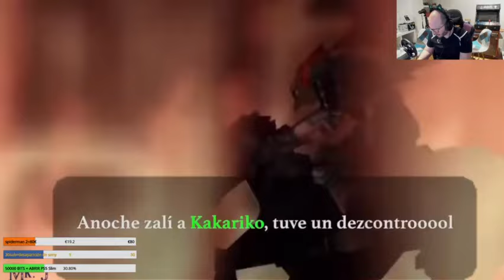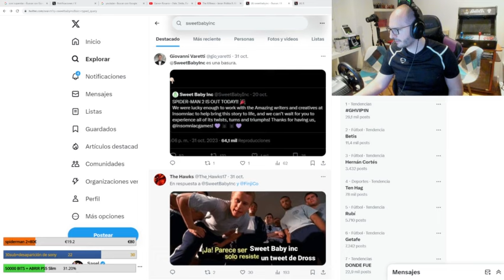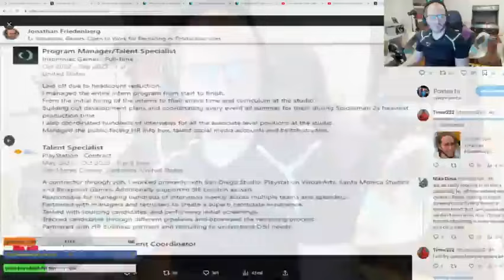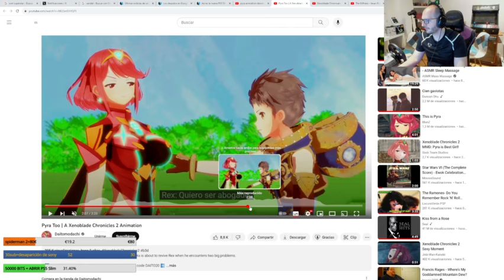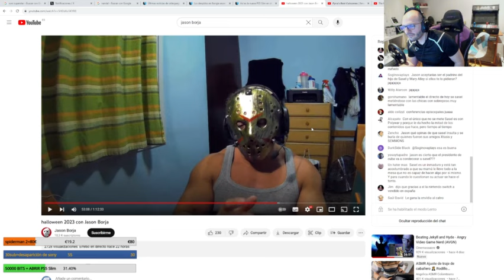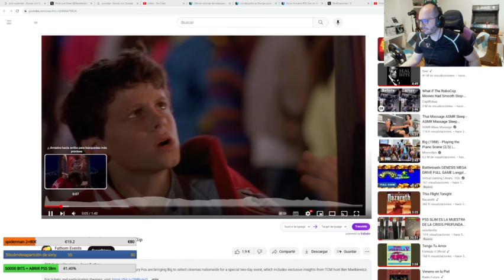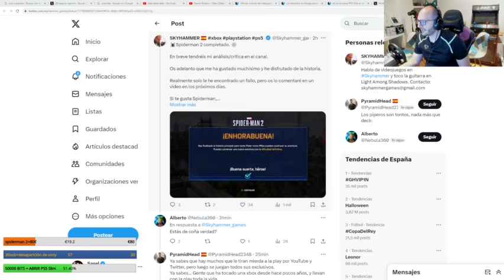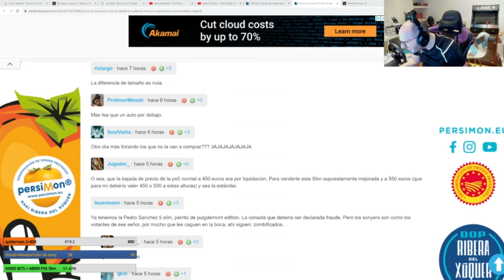Sony en el más absoluto caos!! Sasel Directo Twitch 01 11 23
Sony en el más absoluto caos y los piperos ahora se hacen los sorprendidos.